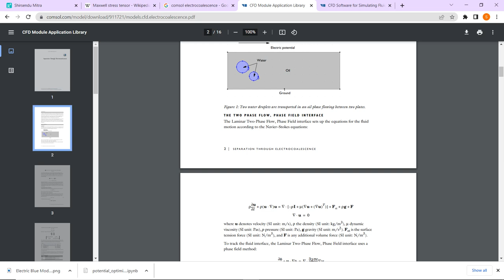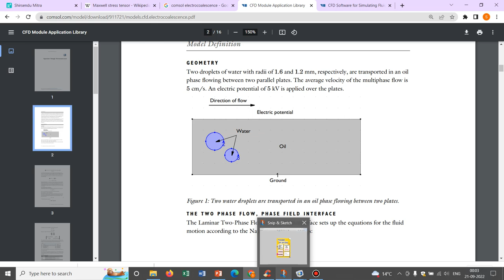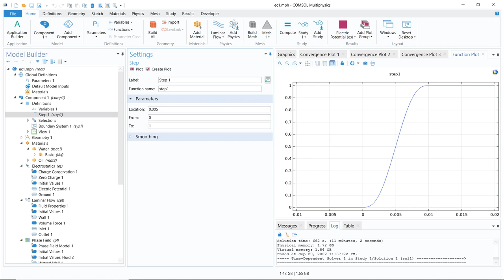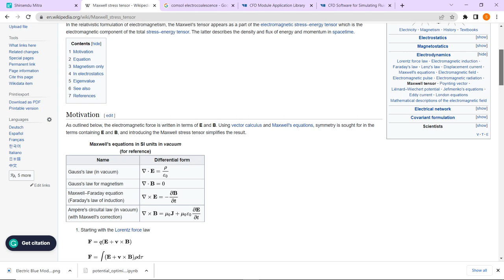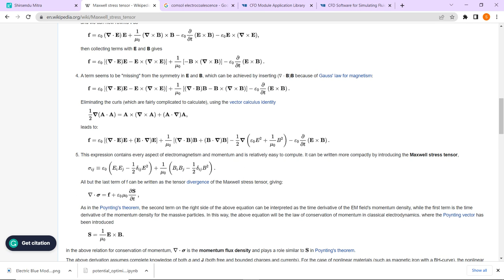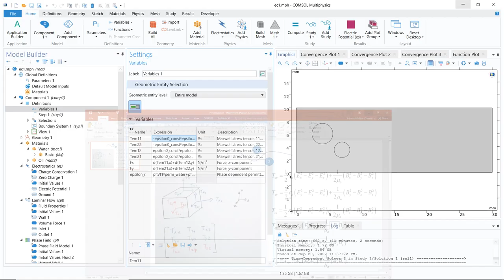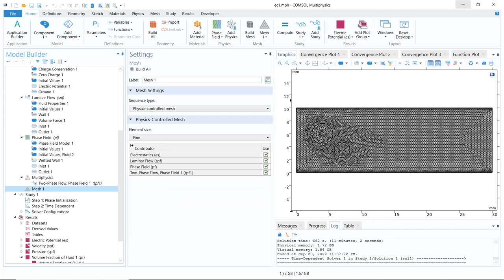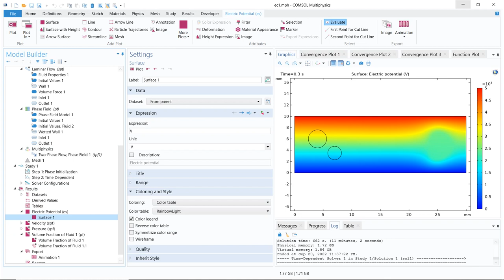Volume Force in Two Phase Flow Electrocoalescence Example VolumeForce Two-Phase